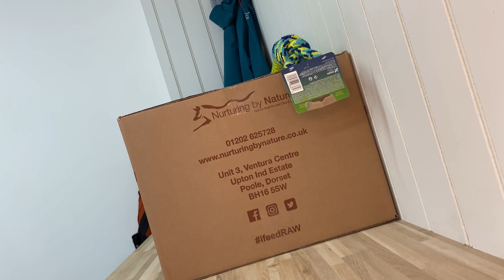Does Colin eat our Raw Christmas special? - A Partridge in a Pear Tree and all the trimmings...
We had a beautiful Dogue de Bordeaux - a French Mastiff called Colin visit us  to try out our Christmas Raw meals. Watch him unwrap our Partridge in a Pear Tree and munch a delicious Rabbit Ear natural treat.

The Ultimate Raw Pet Food Christmas Hamper - Partridge in a Pear tree.

Treat your Raw Fed Pet's this christmas to a very exclusive Raw Christmas meal Hamper from the team at Nurturing by Nature in Dorset.

"Raw dog food has never looked so good."

    The Ultimate Raw Pet Food Christmas Meal, "Partridge in a Pear Tree."
    10 x 500g 100% Minced Chicken
    4 x 500g All at Sea
    4 x 500g Over the Fields & Hills

Both you & you're Pet's will love this festive Raw feeding experience that has been designed to really create a special Raw Feeding experience for your Dog.

The whole Christmas meal in a box.

Starter, main and a pudding beautifully wrapped with love & care from all the team at Nurturing by Nature.